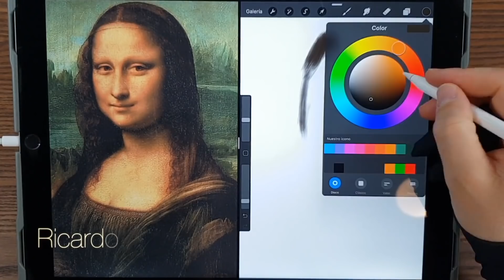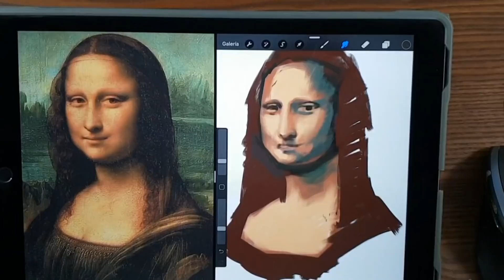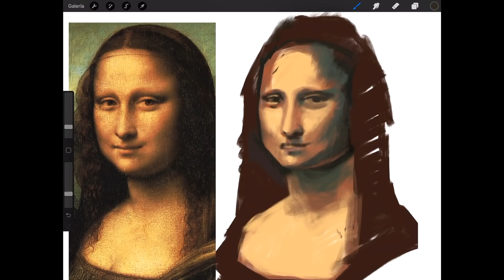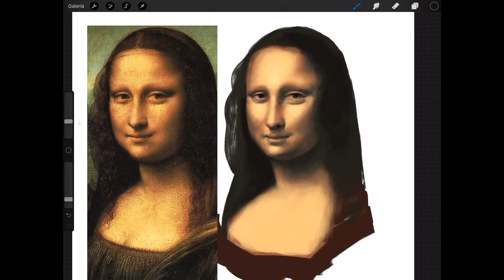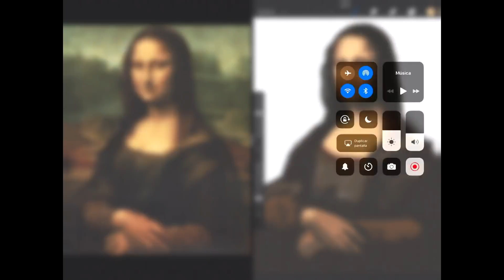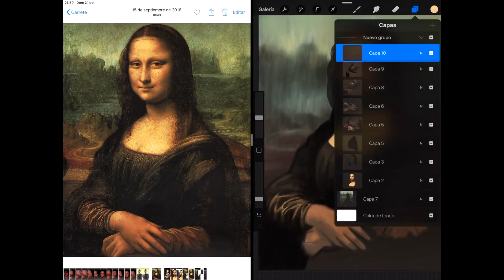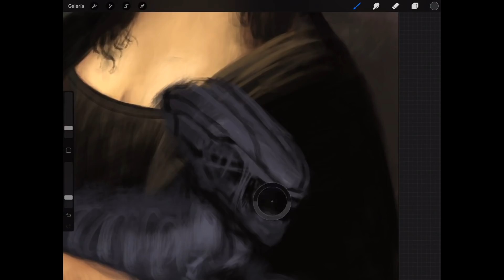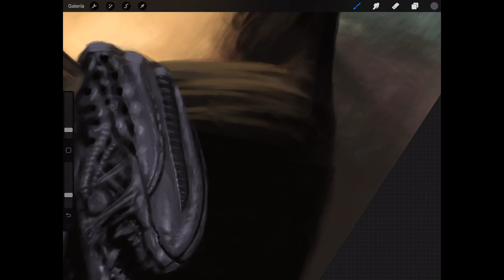CUANTO y COMO cobrar tu trabajo freelance si eres artista o creativo!!!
Únete al resto de miembros del canal y disfruta de las recompensas que te ofrezco, además de ayudarme a seguir creando contenido para ti.

 Visita Paper Monsters y consigue los mejores cursos de dibujo y mucho material gratuito.

Si quieres ayudarme con el crecimiento de este canal, la mejor manera de hacerlo es reproduciendo mis videos siempre que salgan para que pueda ayudar a mas gente. ¡Te lo agradezco de todo corazón!

También lo puedes hacer realizando tus pedidos en Amazon a través de este enlace ¡¡¡No te costará nada!!!